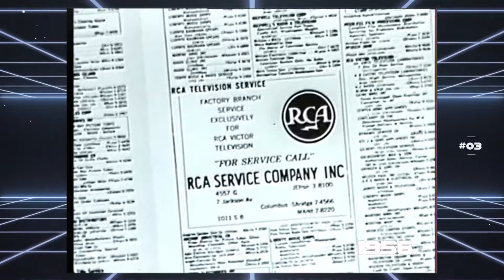RCA - Back To Your TV #3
Back in 1956 with this RCA Tv Ad.